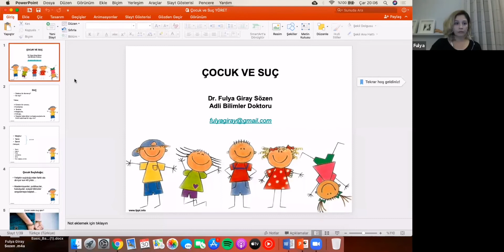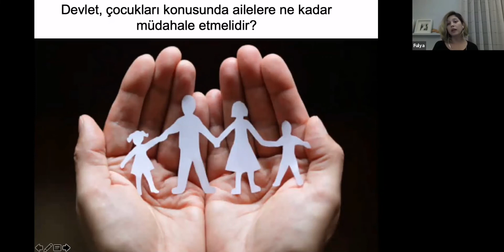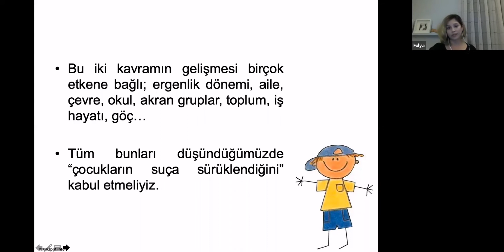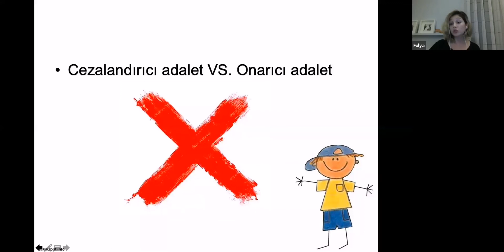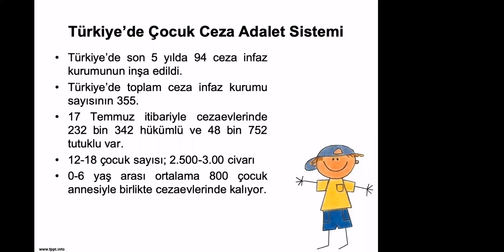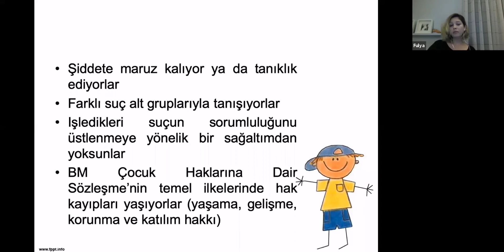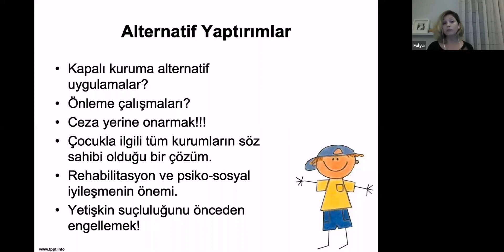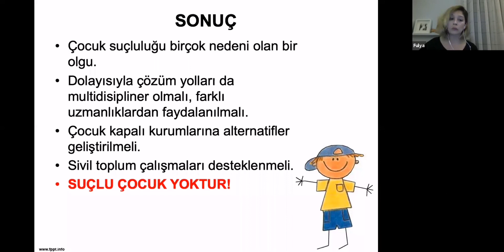MED Serisi: Çocuk ve Suç